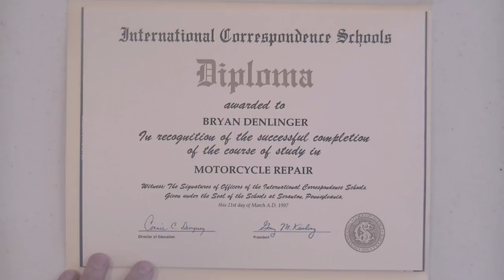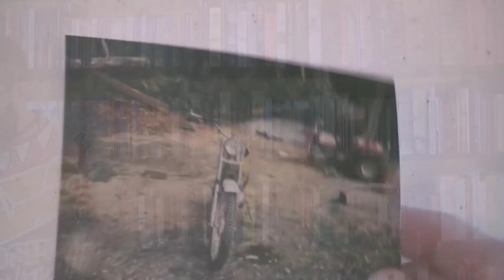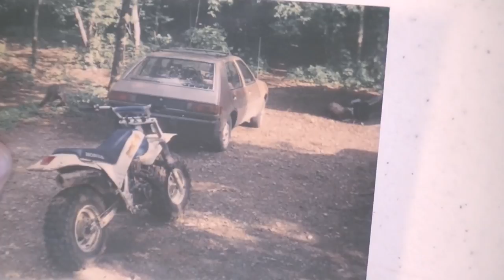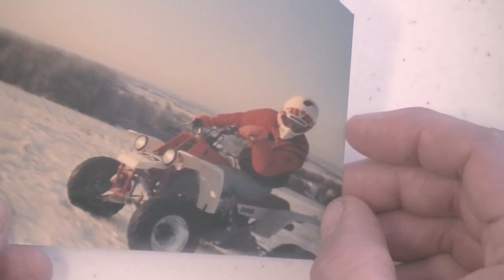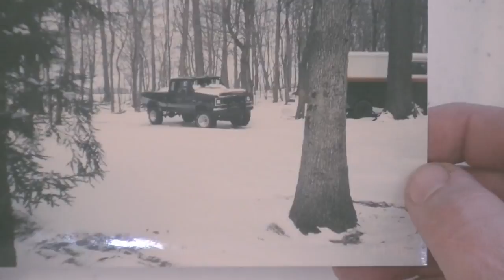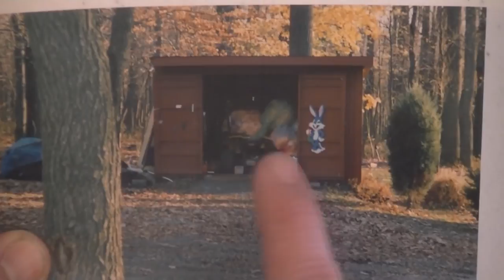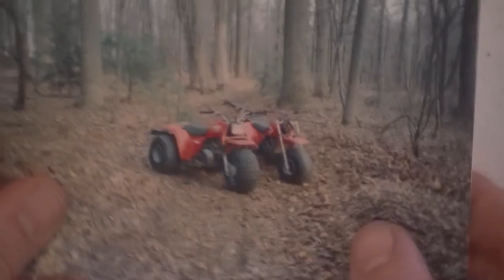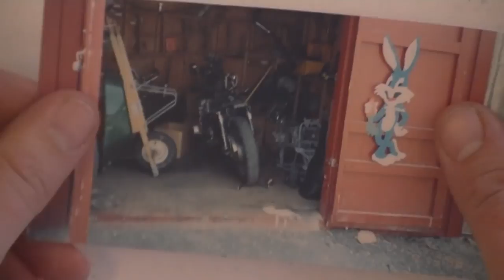My Vehicle Testimony Part 1